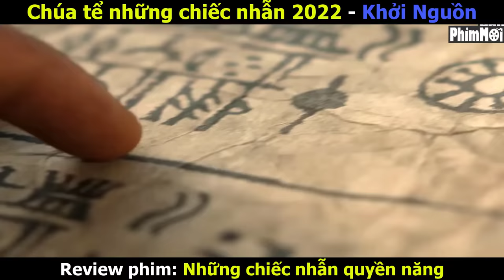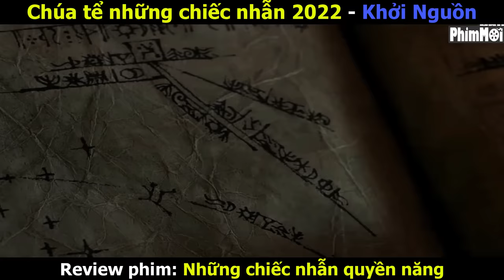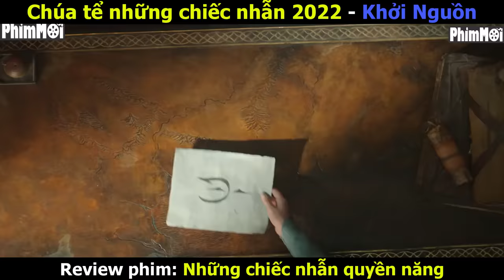Review Full Chúa Tể Những Chiếc Nhẫn 2022 - Những Chiếc Nhẫn Quyền Năng | Siêu Bom Tấn 2022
Siêu bom tấn cực hay và đắt đỏ nhất mọi thời đại. Sự ra đời của các chiếc nhẫn.